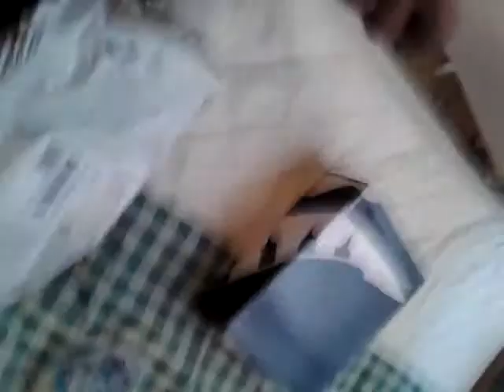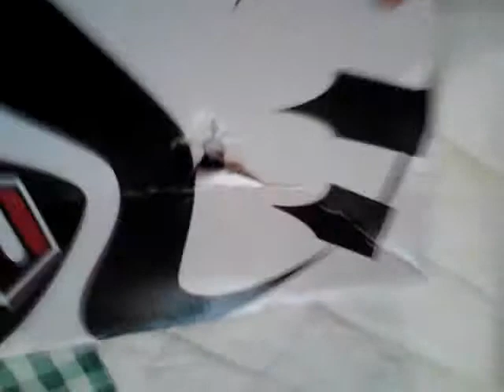Fila 95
The shoes I ordered in the net finally it came. 95 hill. I'm excited. Red, black, and white